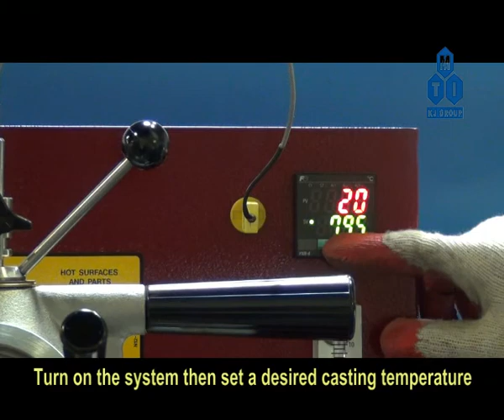EQ VMCS 1200 LD